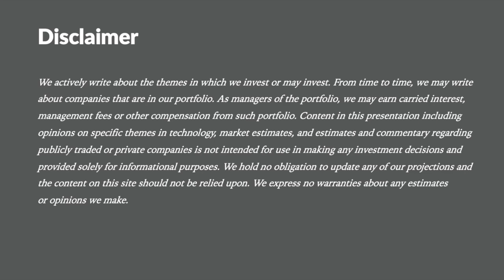Loup TV 095: TurnSignl De-escalates Driver-Law Enforcement Interactions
Gene is joined by Turnsignl co-founder Jazz Hampton to talk about de-escalating interactions between drivers and law enforcement by brining an attorney into the vehicle.